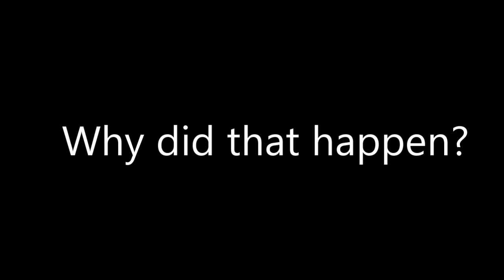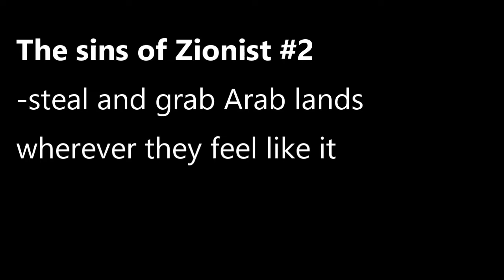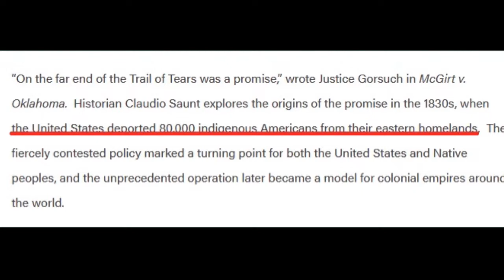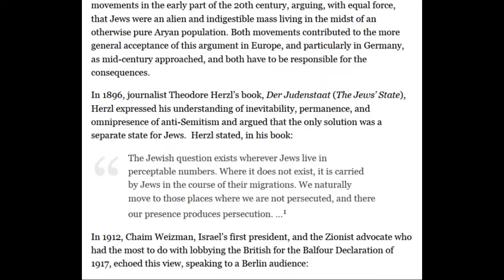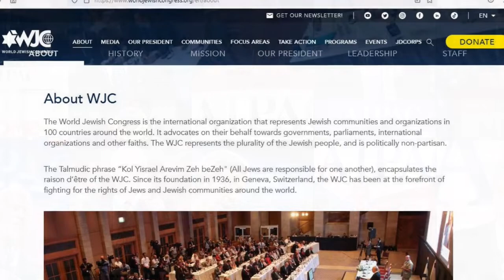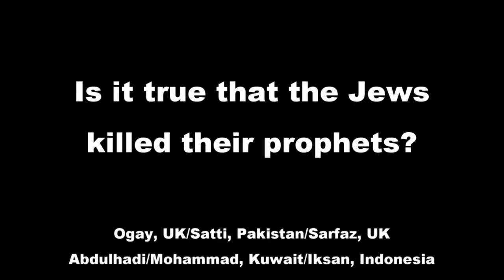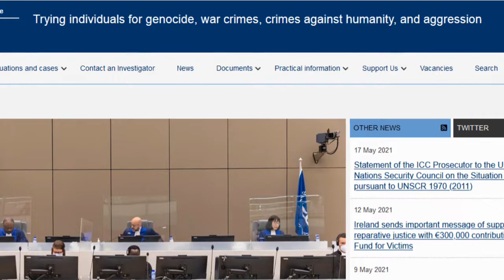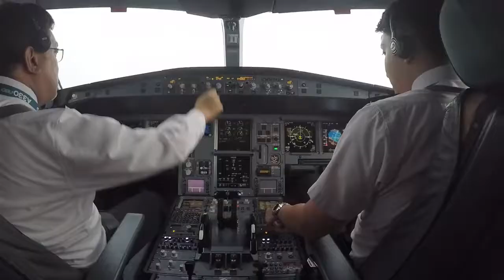Palestine is still the issue (in English)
The sins of the Zionists are unforgivable. Find out the 7 sins that caused the lives of Palestinian people to suffer for generations. There are solutions suggested in this video. The young people must plan ahead for the next 10 years in order to bring back democracy to Palestine.
Discover why you cannot hope for the UN to solve all these painful problems. The solution is in the hands of the young ones. The question is are you ready? Or do you prefer to do the same old way. If you keep doing the same thing, you will keep getting the same results.

We have to take actions so that in the future we shall avoid catastrophic mistakes of befriending the western imperialist governments. They have to apologise to the Palestinian people. They have blood on their hands.

Feel free to donate to some of poor families in Malaysia. Use our very first in the world INFAQ GPS system to track where your Infaq money goes (Infaq Tracker).
If  you use paypal, please kindly click the link below or scan the QR code in the video,

or visit dlm2u.com if you use ATM/debit cards in Malaysia

"All the world are with us, not with you" Palestinian girl gives Israeli soldier a piece of her mind

*New P2 - Who gave you Palestine? Jews speak to Muhammed Hijab and Ali Dawah | NEW | Speakers Corner

Thank you so much for your support for Palestinian struggles.